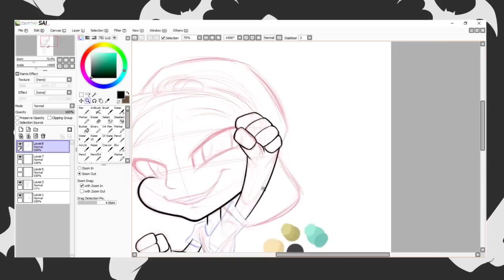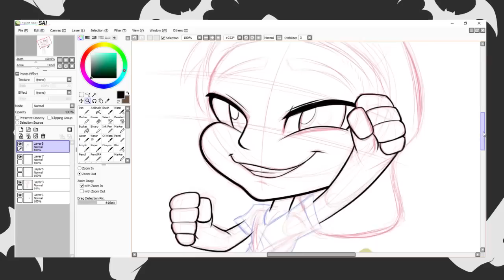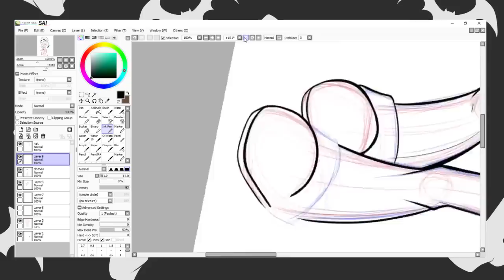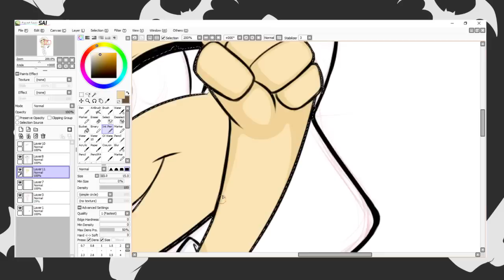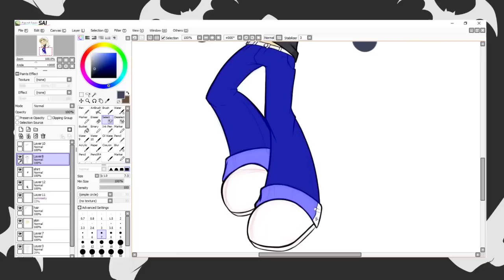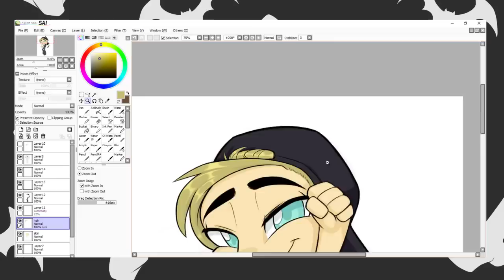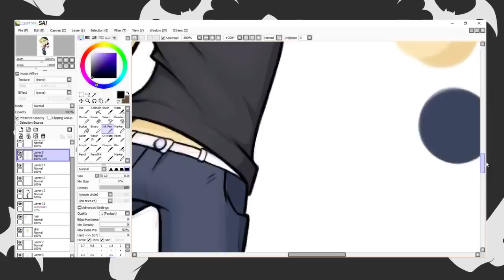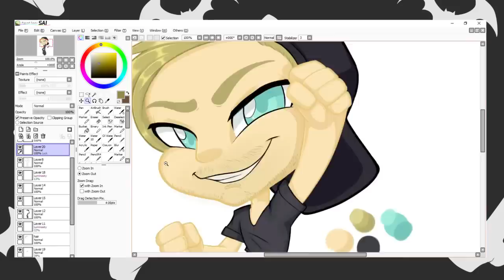Pewdiepie | TT Draws Youtubers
Decided to draw Pewds after catching up on a few of his vlogs.
I've been addicted to his new game Legend of the Brofist! It's really fun and you get hooked on it!